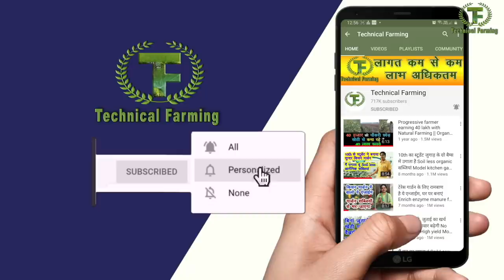गाय नहीं सांड देता है दूध, महिला गोपालक ने बताया डेयरी में सफलता का मंत्र Successful dairy farming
कौन कहता है देसी गाय ज्यादा दूध नहीं देती रेनू सांगवान की गाय अच्छा दूध देती है लेकिन इसका अरे रेनू सांगवान बुल को ज्यादा देती हैं रेनू सांगवान का कहना है कि सांड दूध देता है गाय दूध नहीं देती इसका अर्थ क्या है कैसे सांड ज्यादा दूध देने के लिए उत्तरदाई है इसकी विस्तार से व्याख्या इस फिल्म में रेनू सांगवान ने की है यदि आप भी डेयरी फार्मिंग में सफल होना चाहते हैं तो ब्रीड डेवलपमेंट पर ज्यादा ध्यान देना होगा और वह आप कैसे कर सकते हैं यह  फिल्म में बताया गया है
How you can be successful Dairy farmer? how you can develop pure breed of indigenous cow? how breed development can lead in more milking? How it can enhance the milk yield of desi cow? Here is the answers of all these questions